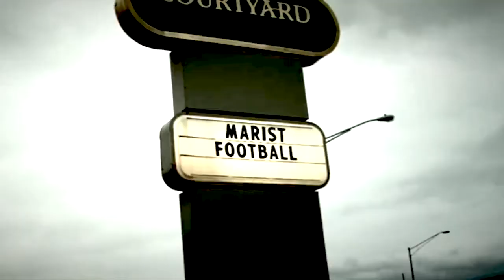Marist Football: Traveling Foxes Preview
HD! An old edit I had made on the plane to Iowa to keep myself occupied.